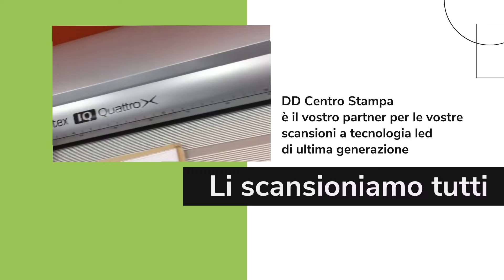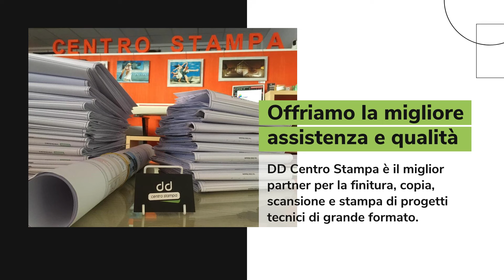DD Centro Stampa | Stampiamo, punto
Il Centro Stampa DD, nasce nel 2002 nel pieno centro storico dell’Aquila.
Un vero punto di riferimento per Studi Tecnici di Progettazione, Liberi Professionisti, Artisti digitali, Università, Studenti, Enti Pubblici e Privati. Oggi, con vent’anni d’esperienza, nei nuovi locali del Complesso Ursini in Via De Nicola 2B, è tra i service leader della città e, grazie al servizio on line centrotesi.it è in grado di estendere il servizio di stampa delle tesi a tutti i laureandi d’Italia, che possono costruire e richiedere la tesi comodamente a casa in maniera pratica e veloce! Il Centro DD ha un occhio di riguardo anche per gli illustratori e gli artisti digitali, proponendo stampe Fine Art Giclée con una perfetta resa cromatica, usando le più recenti tecnologie e la possibilità di incorniciare le Opere d’Arte nelle meravigliose cornici artigianali in legno wengè.